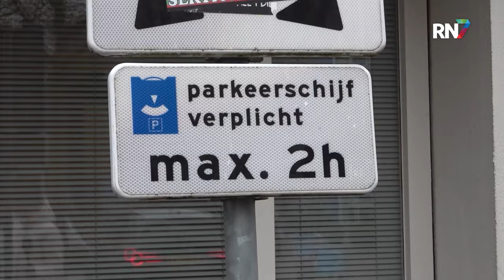Gaat Wijchen betaald parkeren invoeren? || RN7 REGIONIEUWS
Even lekker met de auto gaan shoppen of lunchen in het centrum van Wijchen gaat je binnenkort misschien meer kosten. GroenLinks en D66 willen betaald parkeren invoeren in Wijchen. De ondernemers zijn bang dat hierdoor het winkelen in Wijchen minder aantrekkelijk wordt. Bij Kernachtig Wijchen zijn ze niet blij met de plannen over het betaald parkeren.